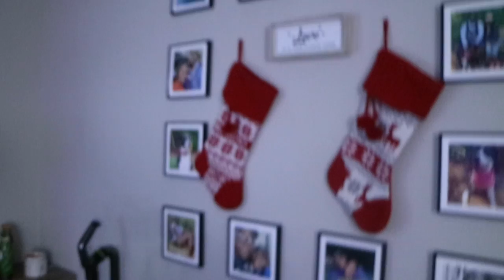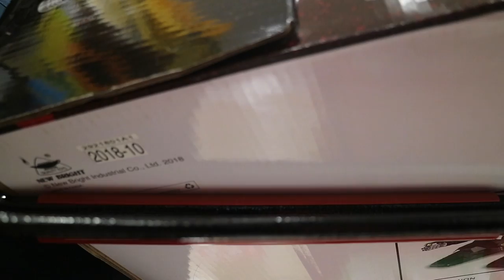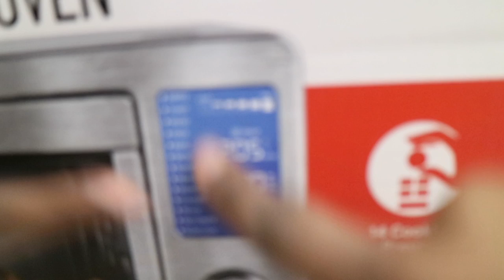WE KEEP BUYING AIR FRYERS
In the vlog, mikayla buys way too many christmas decorations. Then we take some graduation pictures and ball out at TJ Maxx & Target
Hello Neighbors! (I think thats what we'll call you). We're Maurice & Mikayla, a couple from Atlanta, GA out here trying to show you our adventurous life and dogs. Join the journey to see what we'll do next. Send us ideas in the comments of what you want to see.
SOCIALS (Instagram)
US: @maurice.mikayla
Maurice: @maurice.ligon
Mikayla: @likely.mikayla